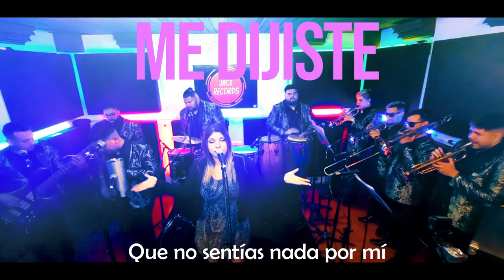Erica y Su Nueva Sonora Master Lo intentamos